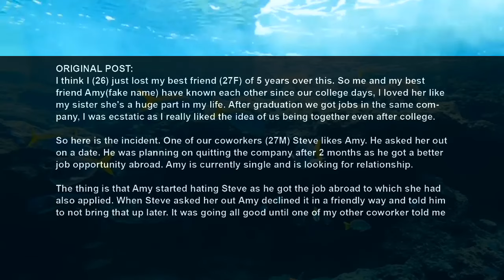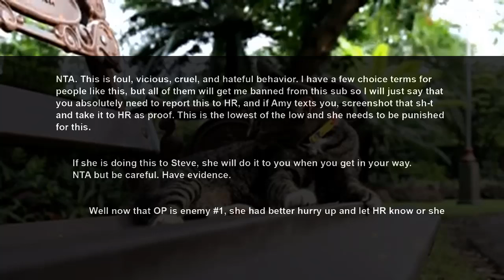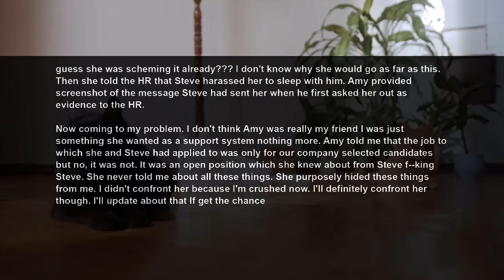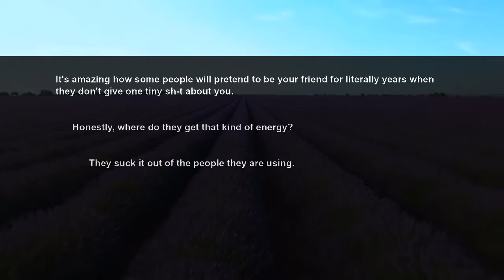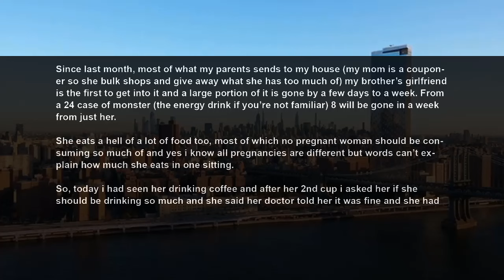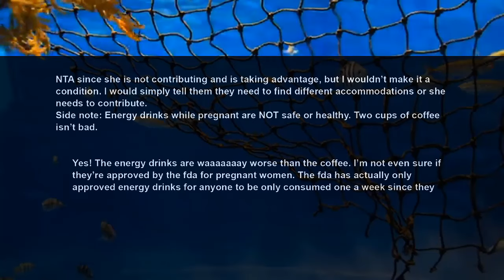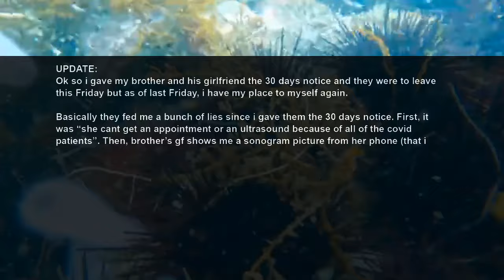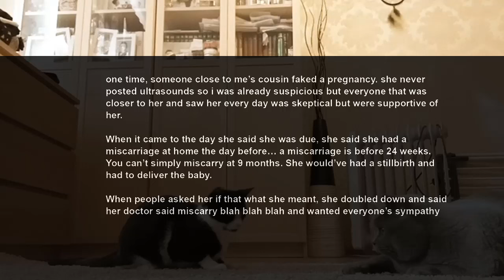UPDATE BFF Accused A Co worker Cos She's Jealous Of His New Job, So I Reported To HR, ~ Oh Boy~ AITA